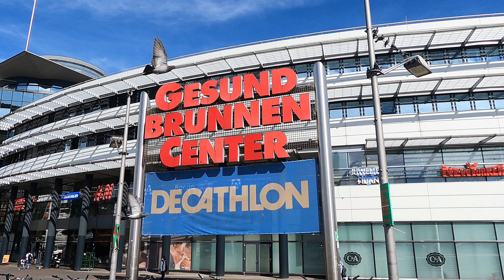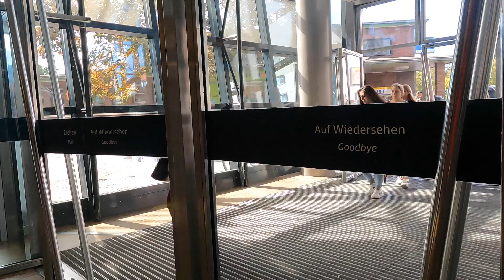Walk in Berlin. Walking Gesundbrunnen Center Berlin. Berlin Germany City Walk.